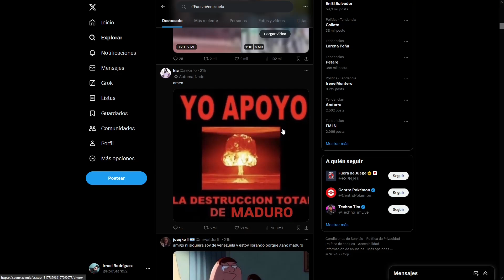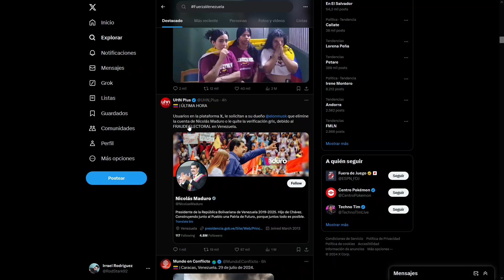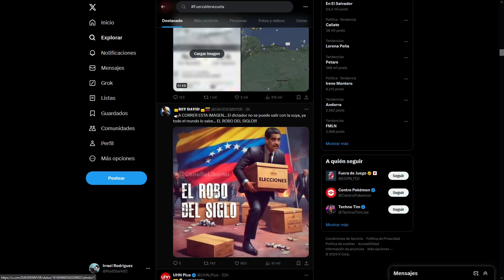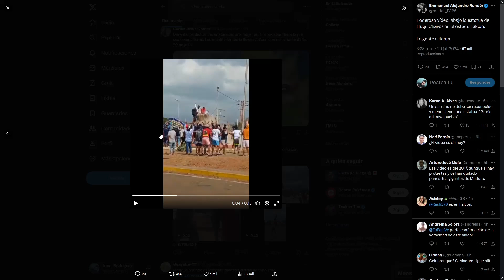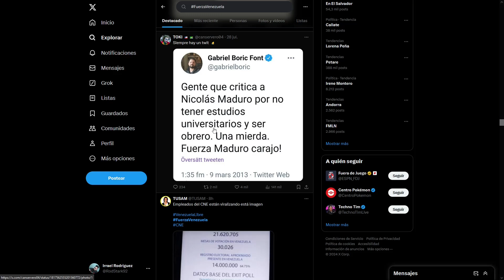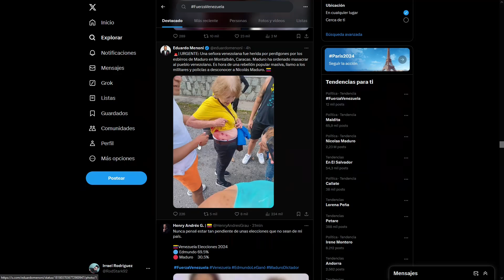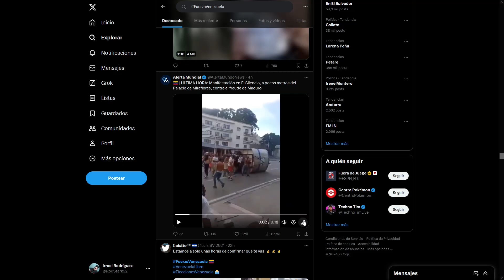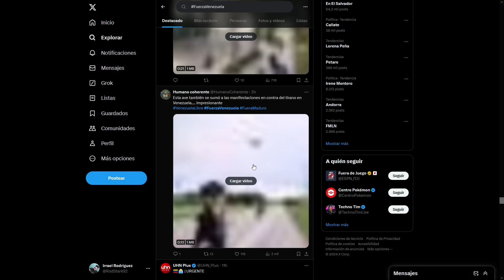Estallido social en Venezuela, adolescentes usados para hechos delictivos | RodStark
... Así que sin más les dejo el video...

Por cierto : El micrófono esta muy malo así que por favor disculpen la calidad del audio.